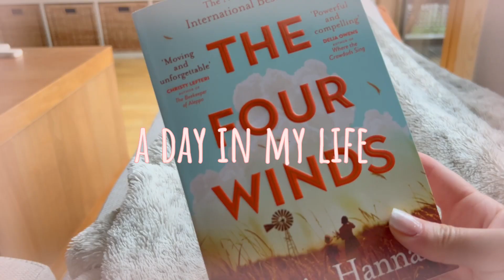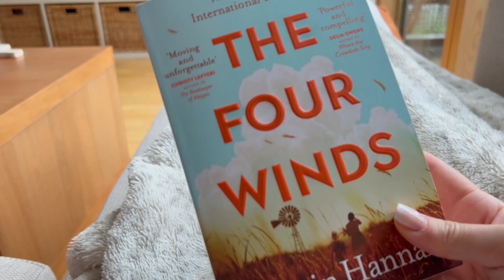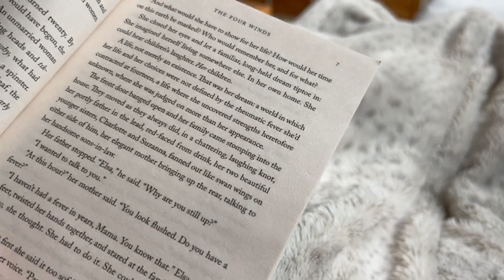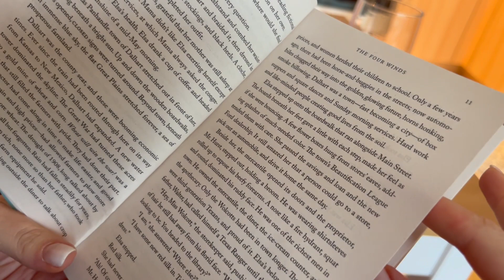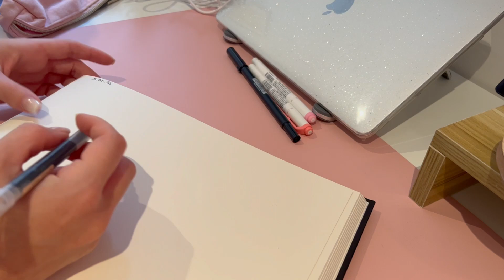Vlog ⚡️a relaxed day in my life | Oliver's routine | what I eat in a day | a short trip to the city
I hope you enjoy watching this vlog and that it makes you feel relaxed and uplifted.

Eden